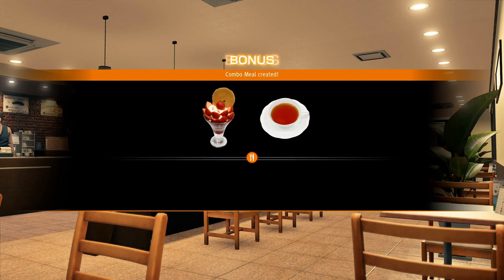Like A Dragon-Part 11:The Wall Starts To Crack